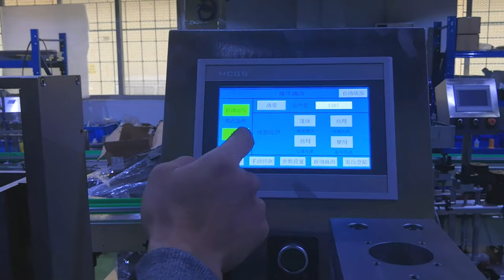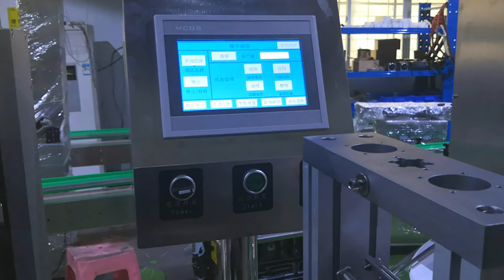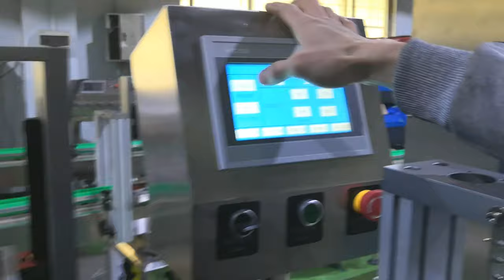Inline screw capping machine with caps lifting system Big round bottle capper demo for Germany buyer